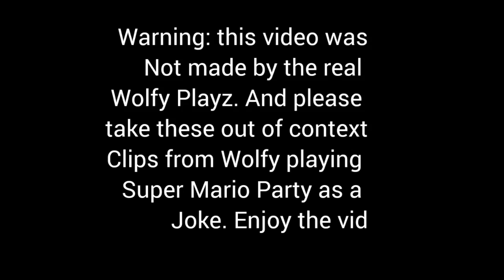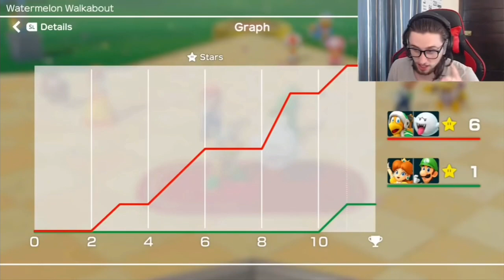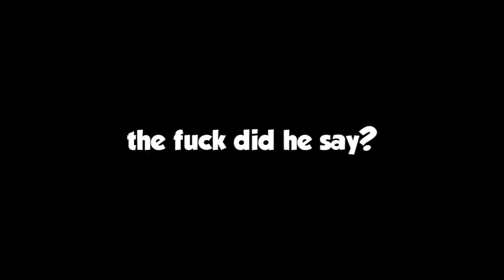Wolfy Playz Super Mario Party Out Of Context pt.1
sorry for not uploding for a month. it's just cause of burnout